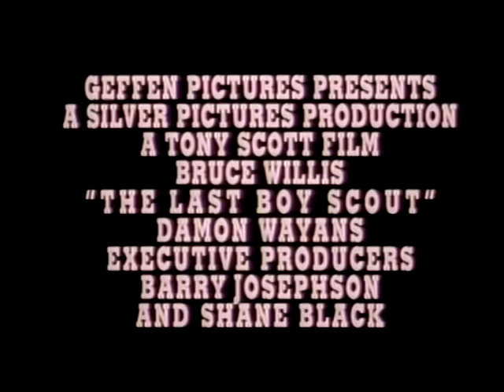TRAILER - The Last Boy Scout (1991)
A private detective's protected female witness is murdered, prompting him and the victim's boyfriend to investigate the crime that leads to a corrupt politician and a crooked football team owner.

CAST

Bruce Willis  (Joe Hallenbeck)
Damon Wayans  (Jimmy Dix)
Chelse Field  (Sarah Hallenbeck)
Noble Willingham  (Marcone)
Taylor Negron  (Milo)
Danielle Harris  (Darian)
Halle Berry  (Cory)
Bruce McGill  (Mike Mattews)

Produced by  Michael Levy & Joel Silver
Running Time:  105 minutes
Release Date: December 13, 1991
Rated:  R (USA)